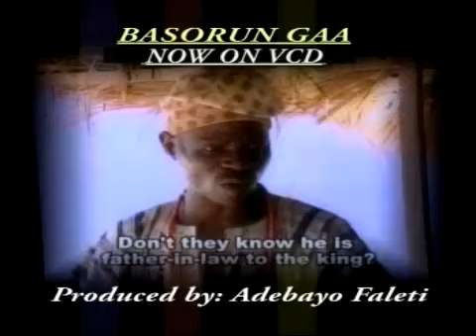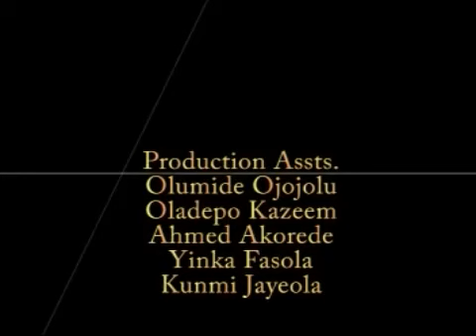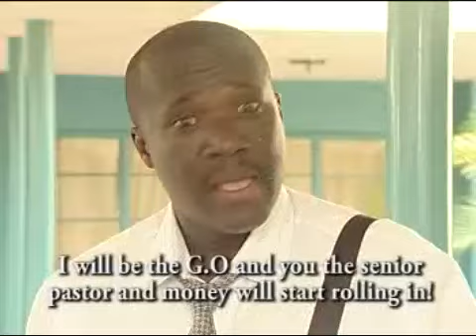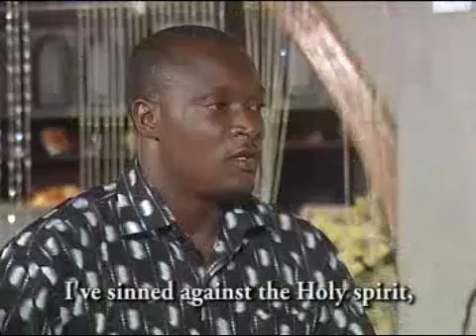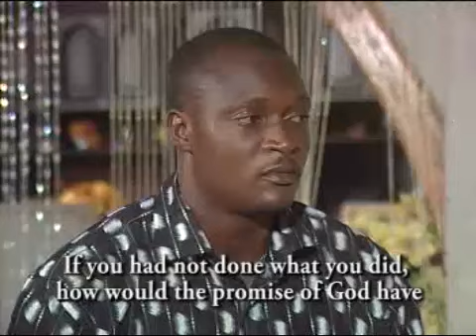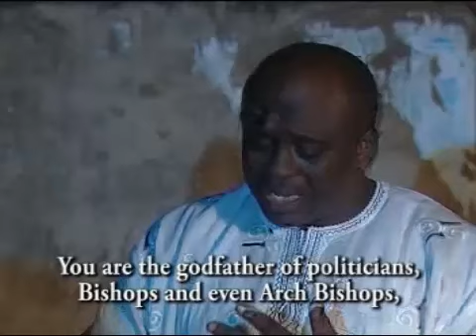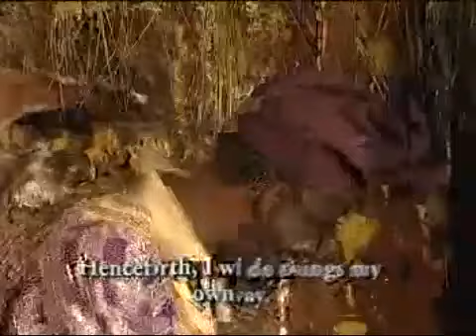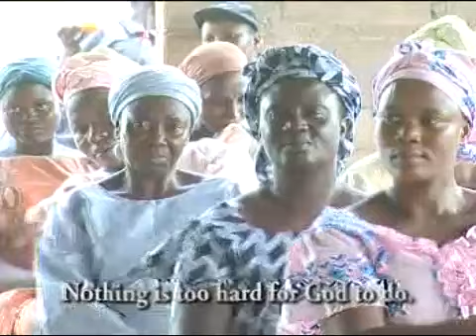MOTIRI Part 2